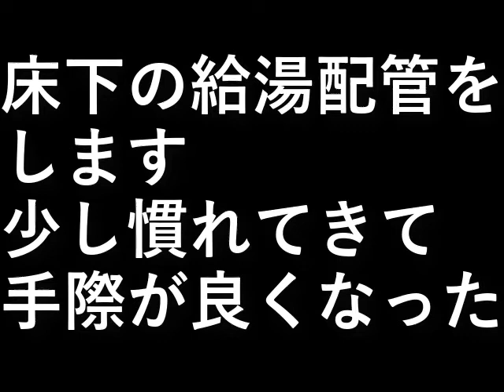自作露天風呂１０４．露天風呂配管６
床下の給湯配管をします。

少し慣れてきて手際が良くなった。

設備屋の適当田舎暮らし